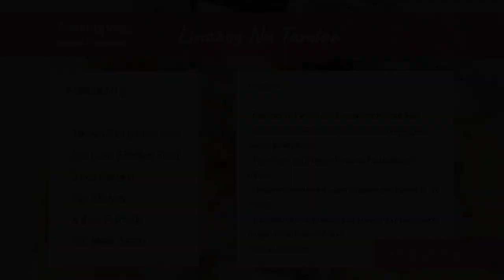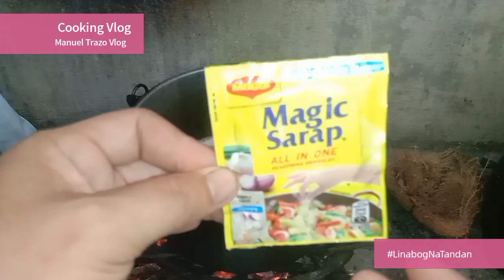HOW TO COOK POISONOUS FISH | Linabog Na Tandan | Ginataang Pufferfish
Linabog Na Tandan | Ginataang Pufferfish | HOW TO COOK POISONOUS FISH | PANLASANG PINOY

HOW TO COOK A POISONOUS PUFFERFISH?